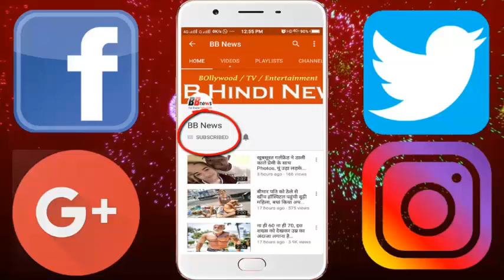सामने आया 'बिग बॉस' की Ex कंटेस्टेंट का बोल्ड फोटोशूट, देख आपके होस उर जायेंगे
Controversial Indian Supermodel and 'Big Boss' Contributor Diandra Sawres are known for their bold statements. Diandra is once again in the discussion. Recently he has made bold photoshoots. Their photographs were photographed by Amit Khanna. Diandra also shares the photo of this shoot on its Instagram. While sharing a photo, he wrote captions, 'I was wondering how to comb my hair so the horns do not show !'.

Diandra's 'Big Boss' has been a contender for Season 8 In this season, Deandra was in the limelight with her bald look. At the same time, with his Gautam Gulati, the neighbors also gave him a lot of limelight. In his career he also has a lot of limelight in the form of a Bald model. People did not like this bold step in the beginning, but later this look of Deandra became very popular in fashion world. Diandra, for the first time as a Bald model, had a ramp walk in a fashion show held in Goa in 1999, but then his look was not adopted. Deandra stepped back to the ramp as a Bald model after 10 years, that is, 2010. This time they got Positive Response.

Deandra was offered Katrina Kaif's debut film 'Boom'. There was a Katrina roll offer in Deandra. But Deandra turned it down. This was followed by Diandra Madhur Bhandarkar's film 'Fashion'.

BB NEWS!!